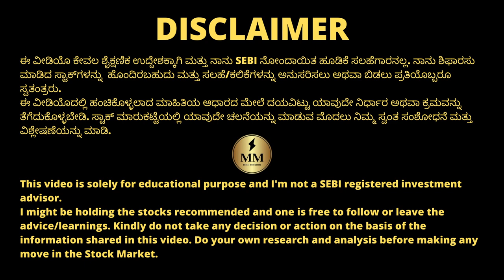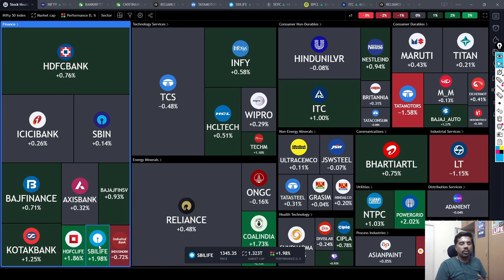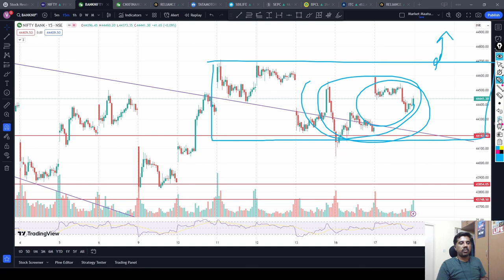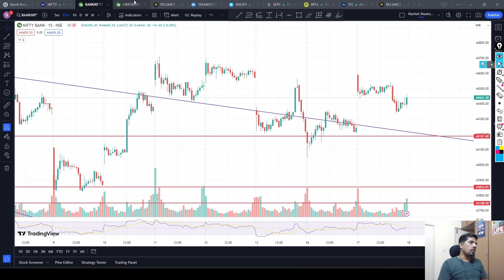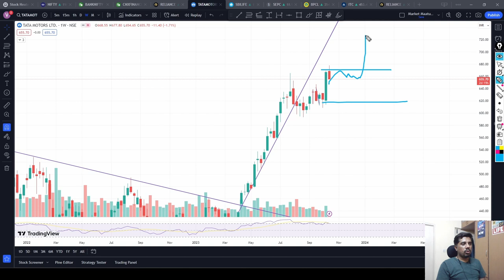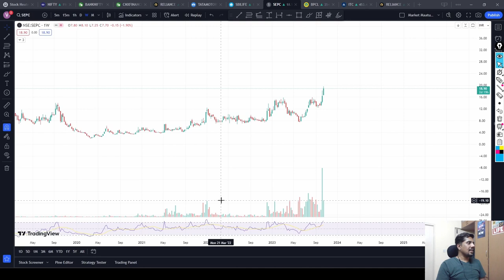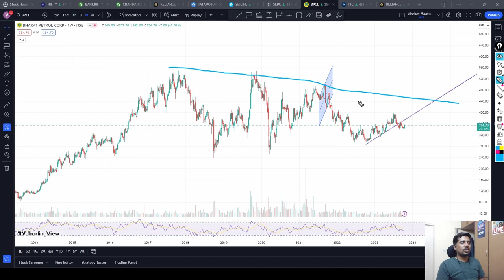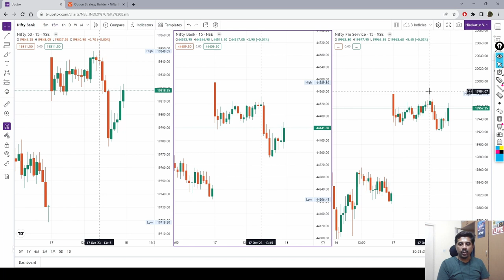Gaps and rangebound! | Bank Nifty Expiry Tomorrow! | ChartsTalk | StocksOverview | Kannada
Stocks Discussed : Tata Motors, SBC Life, SEPC, BPCL, HDFC Bank

Chapters:
00:00 ChartsTalk
10:16 StocksOverview

ಅಥವಾ